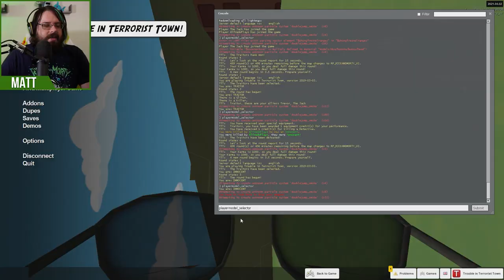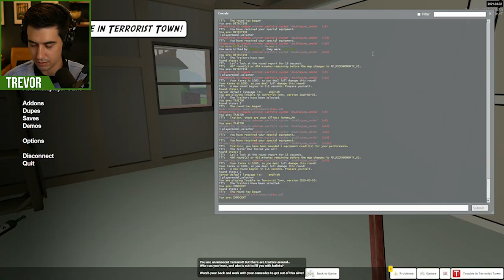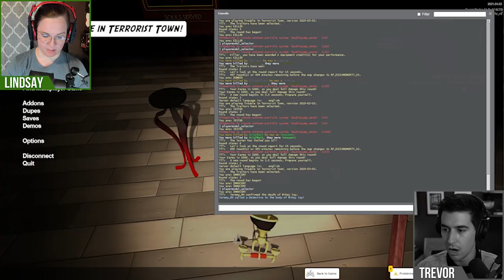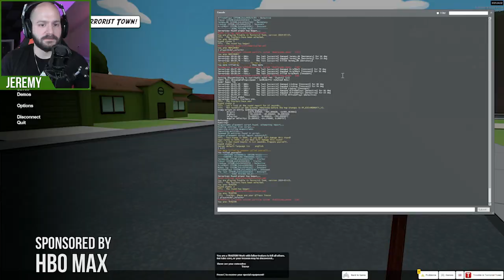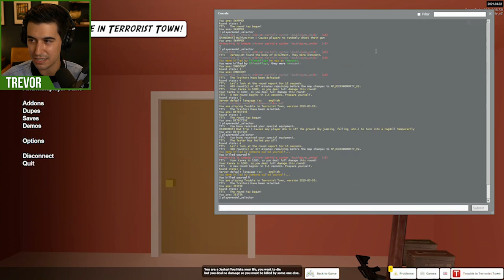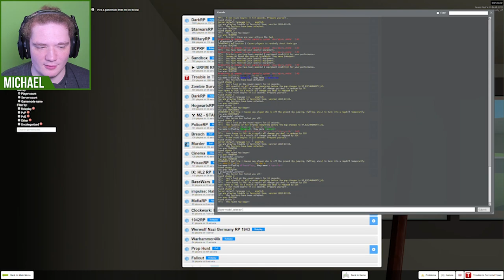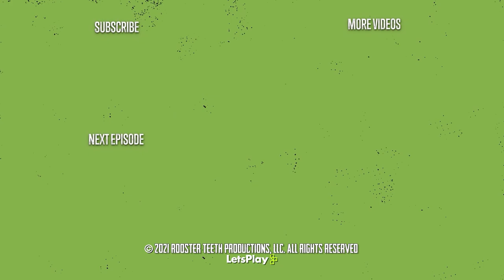SO MANY Meeseeks - Gmod Guess Who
The Jerry's are the Hunters and Meeseeks are the Hiders in this Gmod Guess Who, and stick around for some TTT.